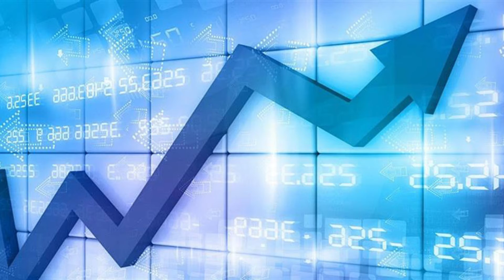South China Sea War fears surge as Beijing fighter jets enter airspace of US ally Taiwan again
CHINA sent a squadron of fighter jets into Taiwan's air defence zone on Friday, as tensions between the two states continue to rise.
Four J-16s and four JH-7s, along with an electronic warfare aircraft, flew close to the Pratas Islands in the southwestern part its air space. In response to the incursion, Taiwan's airforce activated its missile system, and issued radio warnings, according to the Defence Ministry. Chinese fighter jets regularly violate Taiwan's airspace with their incursions.
Beijing says it is responding to what is believes is "collusion" between Taipei and Washington.
Like most countries, the US has no official diplomatic ties with Taiwan, but is the island's most powerful international backer and supplier of weapons.
The Biden administration has pledged to continue giving “rock solid” support for Taiwan.
In his first telephone call with President Xi Jinping on February 10, US President Joe Biden raised his concern about Beijing's aggressive stance towards the island nation.
In a statement released by the White House after the call, Mr Biden said: "I spoke today with President Xi to offer good wishes to the Chinese people for lunar new year.
“I also shared concerns about Beijing’s economic practices, human rights abuses, and coercion of Taiwan."
Beijing sees Taiwan as part of its territory and believes it has no right to independence.